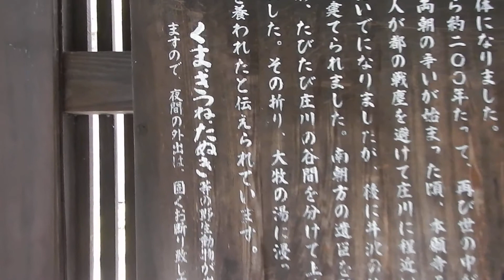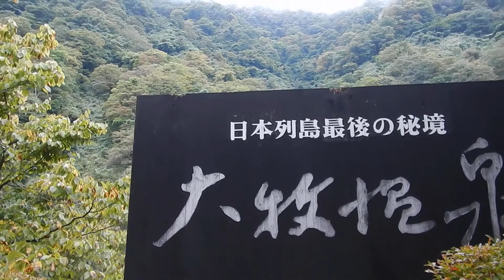大牧温泉観光旅館 玄関までの道のり